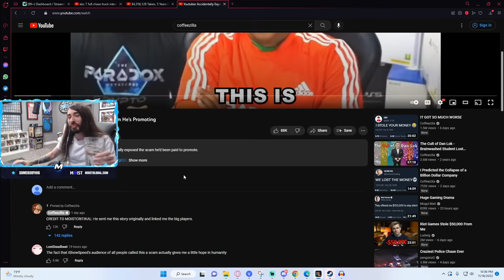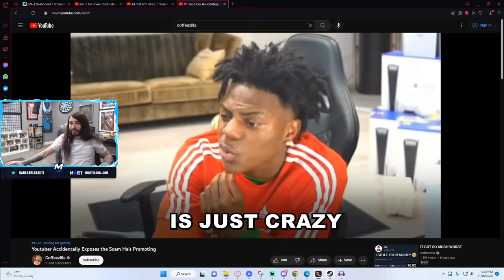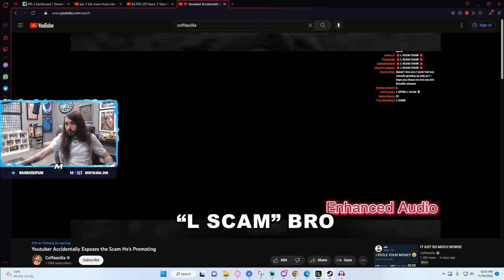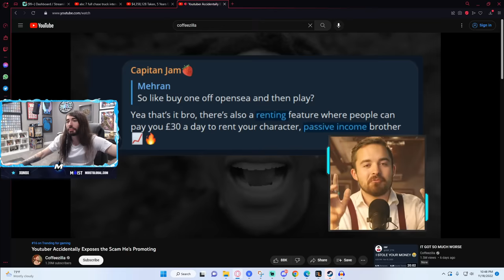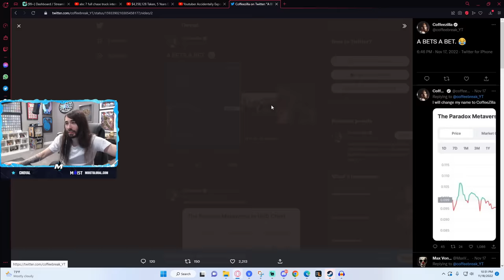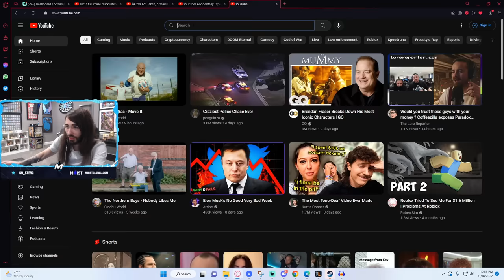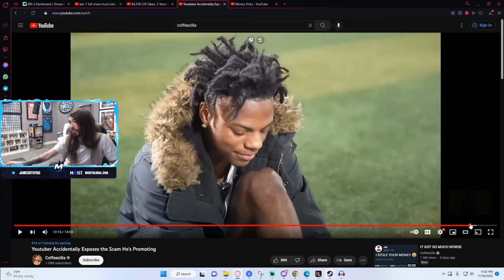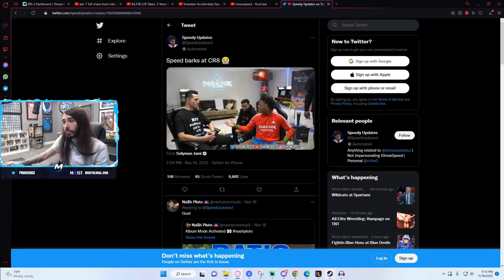Huge Youtuber Promoted a Scam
This is the greatest crypto stream of All Time